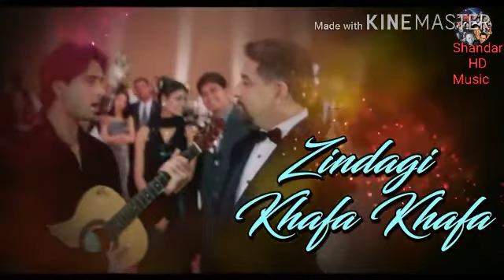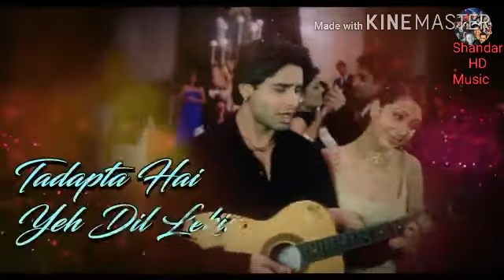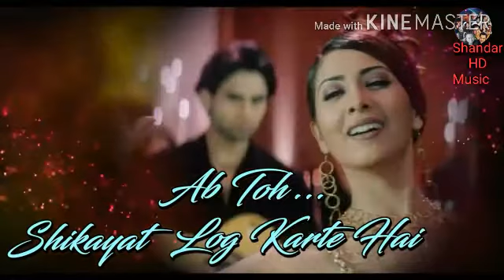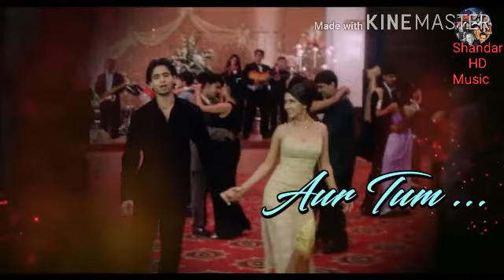Lyrical Song: Aankh Hai Bhari Bhari | Kumar Sanu & Alka Yagnik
Aankh Hai Bhari Bhari Aur Tum muskurane Ki Baat Karti Ho singer Kumar Sanu Alka Yagnik music director Nadeem Shravan geetkar Sameer